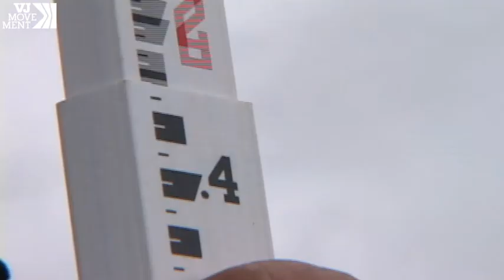Climate Change May Have Sparked Arctic Fire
Looks at an arctic fire in Alaska and questions whether its cause was a result of environmental damage and climate change.

For more videos on the environment and other interesting reports, please go